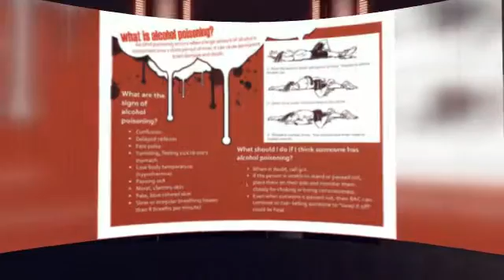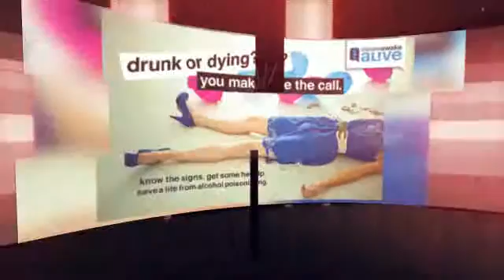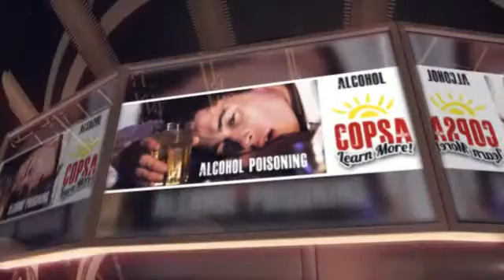TAKE YOUR LIFE BACK TODAY SHOW WITH RALF FRIEDRICHS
ALCOHOL POISONING -